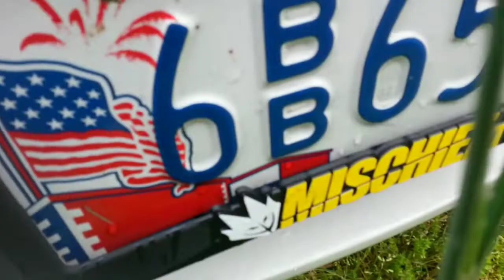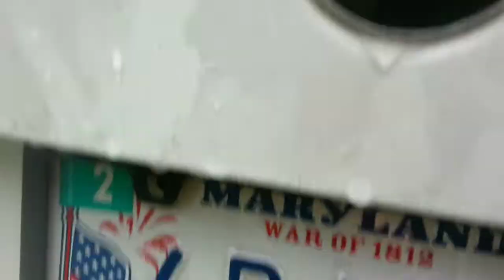My family's BMW Collection. Video clips and pictures. E24 E70 E90 E21 E28 F10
Hey everyone, this is a collection of all the BMW's my family has had since I've been born.  The last clip I recorded when I turned 6. Enjoy.